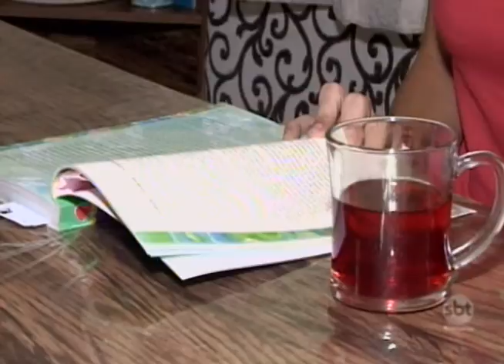Viver com Saúde mostra o benefício dos chás preparados em casa